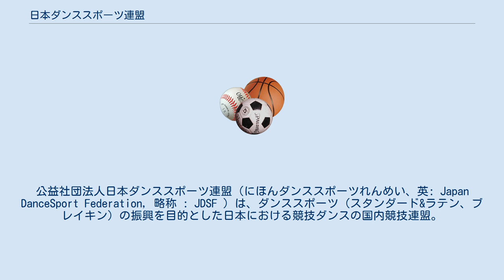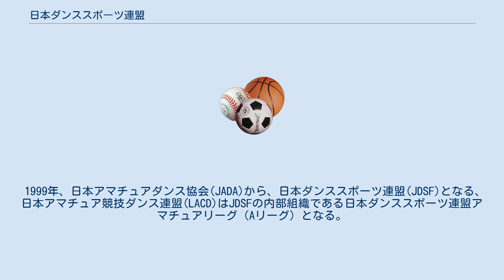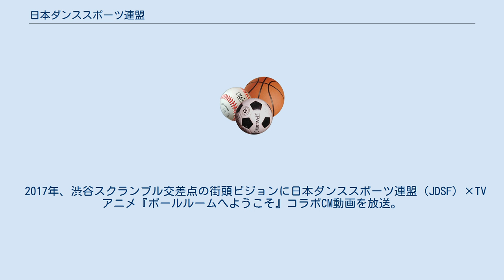日本ダンススポーツ連盟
公益社団法人_(スポーツ関係)
公益社団法人日本ダンススポーツ連盟（にほんダンススポーツれんめい、英: Japan DanceSport Federation, 略称 : JDSF ）は、ダンススポーツ（スタンダード&ラテン、ブレイキン）の振興を目的とした日本における競技ダンスの国内競技連盟。
世界ダンススポーツ連盟（World Dance Sport Federation：WDSF）の日本代表組織であり、 世界88の国・地域のダンススポーツ組織と協力して、世界選手権、アジア太平洋選手権ほかの国際公式競技会の開催、ダンススポーツの普及等の活動を展開。
 1977年4月1日、全日本学生舞踏連盟、日本アマチュア競技ダンス連盟および日本社会人ダンス連盟が一体となってJDSFの前身である日本アマチュアダンス協会を設立。
 1980年、日本アマチュア競技ダンス連盟設立、国際アマチュアダンス評議会（のちの国際ダンススポーツ連盟）に加盟。
 1986年、日本社会人ダンス連盟(NSDR)が設立。
 1999年、日本アマチュアダンス協会(JADA)から、日本ダンススポーツ連盟(JDSF)となる、日本アマチュア競技ダンス連盟(LACD)はJDSFの内部組織である日本ダンススポーツ連盟アマチュアリーグ（Aリーグ）となる。
また、全日本学生競技ダンス連盟はJDSFの加盟団体となる。
日本スポーツ協会に準加盟。
 2002年、社団法人化。
 2007年、日本オリンピック委員会に正式加盟。
 2011年、公益社団法人に移行。
 2019年11月9～10日、全日本ブレイキン選手権を第39回三笠宮杯全日本ダンススポーツ選手権大会と同時開催。
 東京都江東区有明3丁目4番2号　有明センタービル1階 年間全日本ランキング、その年の三笠宮杯全日本ダンススポーツ選手権大会とダンススポーツグランプリの成績により得られるポイントで決定される。
ランキングにより、WDSFの世界選手権、ワールドカップ、アジア選手権の出場権を決定するとともに、強化選手の選考、オリンピック関連競技会等の代表選手の選考基準となる。
 2017年、渋谷スクランブル交差点の街頭ビジョンに日本ダンススポーツ連盟（JDSF）×TVアニメ『ボールルームへようこそ』コラボCM動画を放送。